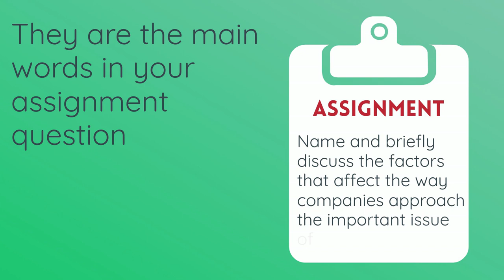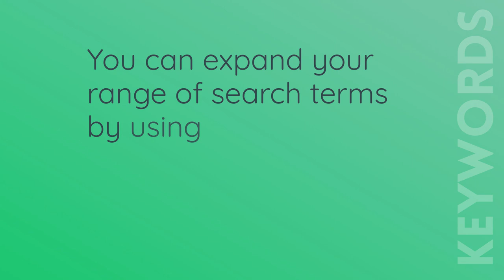The Key to Keywords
This video shows you how to identify keywords from your assignment topic to use when searching the Internet and the library catalogue.

Updated: 24 January 2023